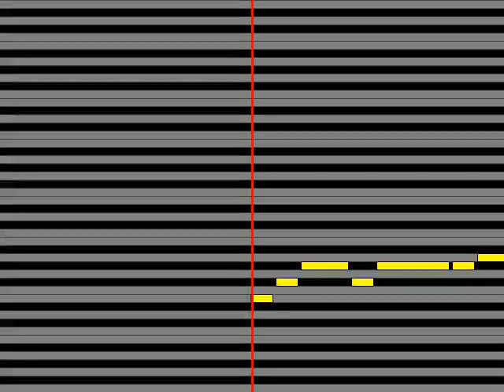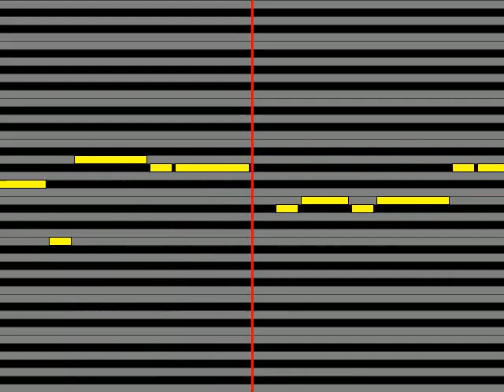【ガイドメロディ】 大石昌良 耳の聞こえなくなった恋人とそのうたうたい